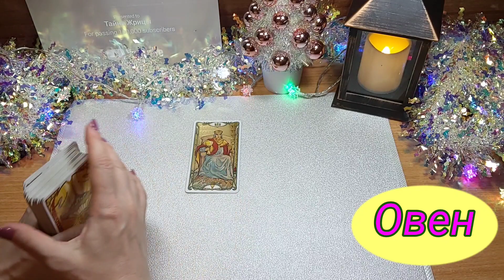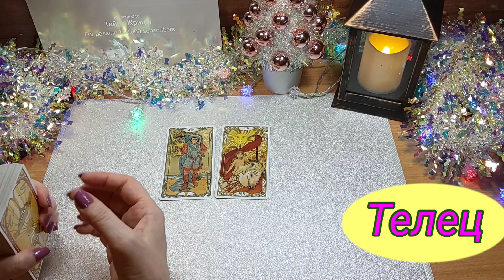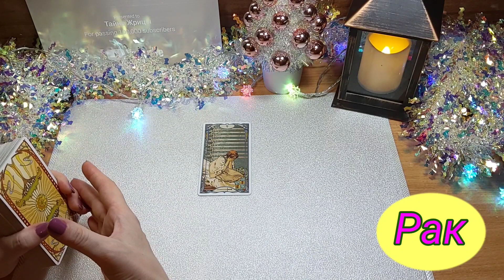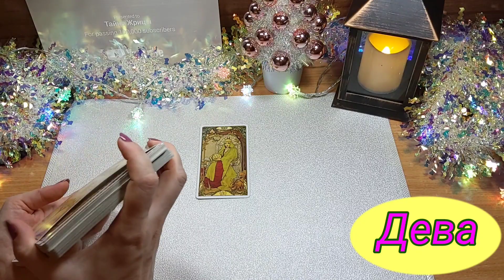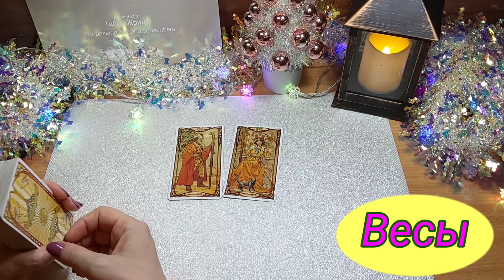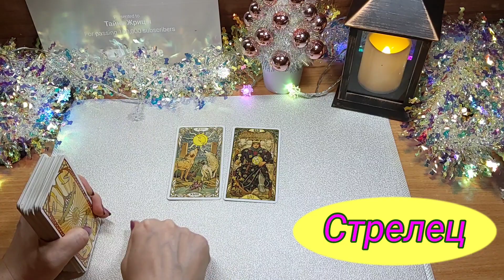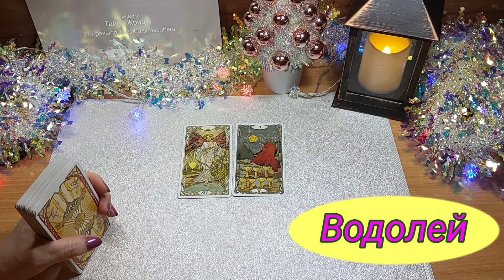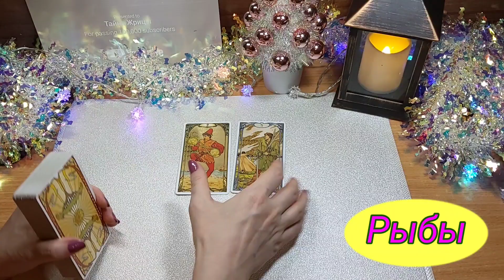Гороскоп на неделю с 11 по 17 января | Тайна Жрицы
Сегодня мы продолжаем очередной прогноз на неделю для каждого знака зодиака и также делаем корректировку для улучшения ситуации. Дам предсказания и советы каждому из знаков.

Подписавшись на канал " Тайна Жрицы" с этого момента, мы становимся друзьями. И это очень хорошо.  Делитесь данным видео, пишите комментарии под видео. Благодарю всех, кто помогает в развитии канала. 🙏

Автор канала не несёт ответственность за личное понимание и действие третьих лиц. Видеоконтент не преследует агитационных, призывающих к каким-либо действиям. Канал несёт исключительно информационный характер, у автора канала нет  желания кого-либо оскорбить.  Все видео на канале  создано на основе принципа добросовестно использования.

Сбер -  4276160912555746